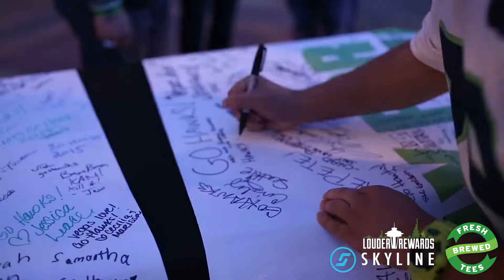Fresh Brewed Tees: Las Vegas Twelve Tour